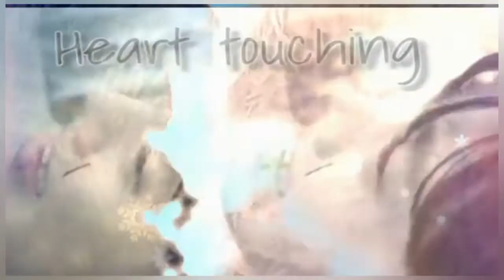when a shy guy transform into handsome💖love story || Punjabi Asian crush💕high rated gabru Korean mix